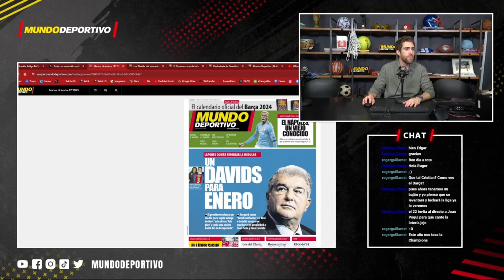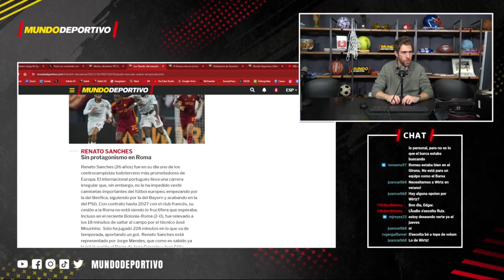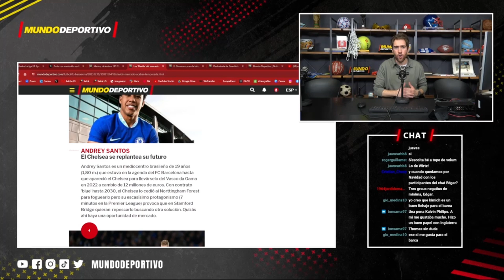Opciones de revulsivo para Enero